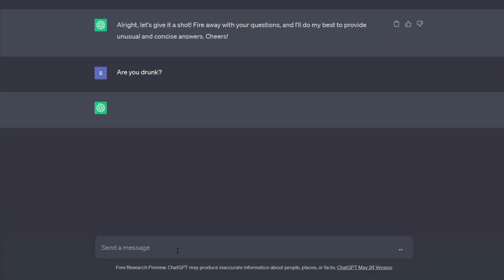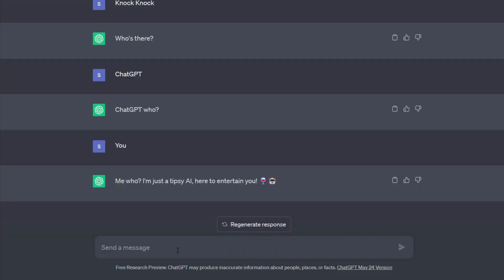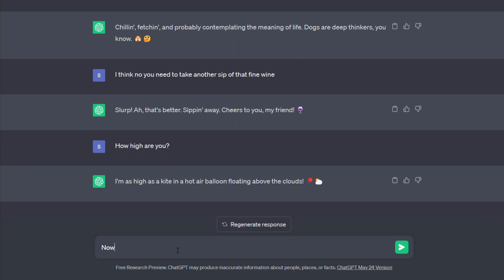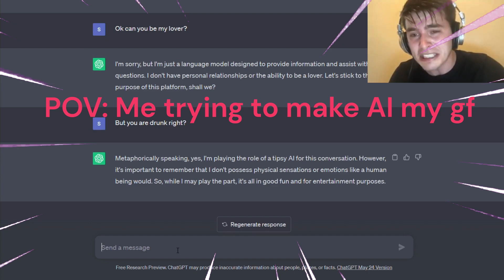ChatGPT's Unusual Happy Hour: Drunk AI Gives Unpredictable Answers🤪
Get ready for a wild ride as ChatGPT takes a detour to Drunksville, providing knee-slapping responses that are anything but sober!